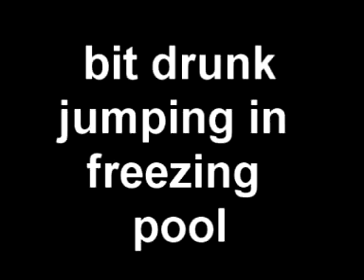jumping in pool freezing drunk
drunken fool danceing in freezing pool